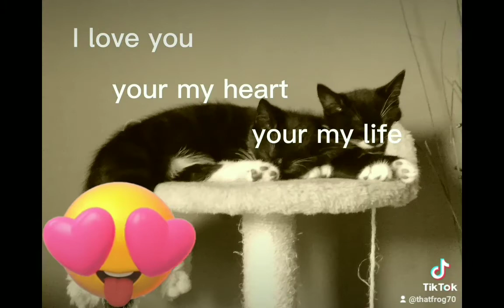all my old videos